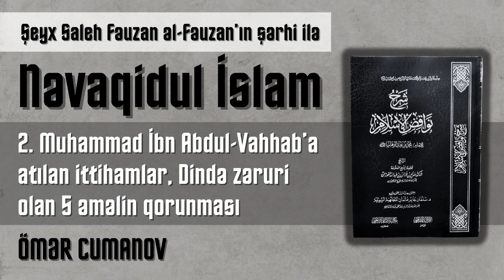Nəvaqidul İslam - 2. Muhammad İbn Abdul-Vahhab’a atılan ittihamlar - Ömər Cumanov - I Fəcr TV